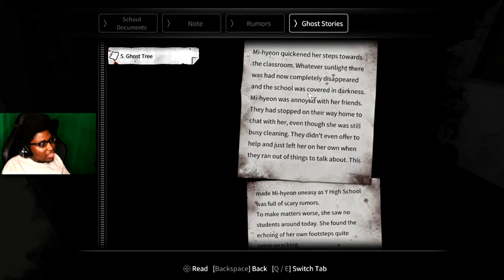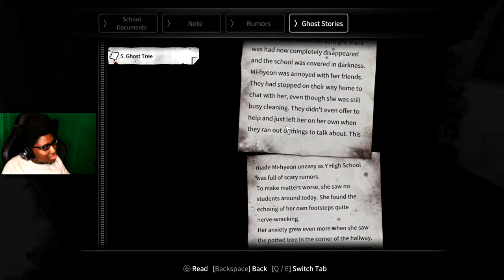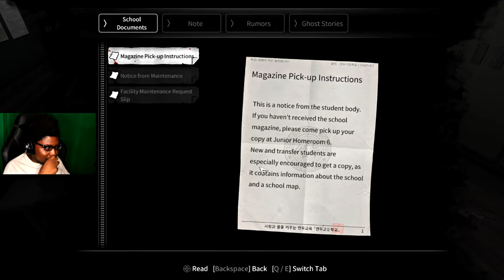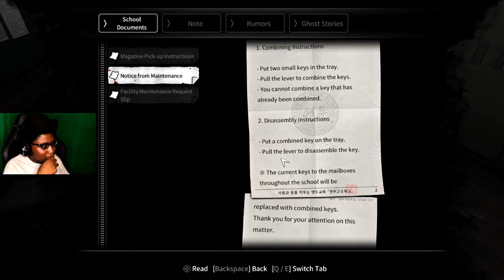How Did The 1st Dude Get Caught By This Guy?! [White Day: School Called Labyrinth]